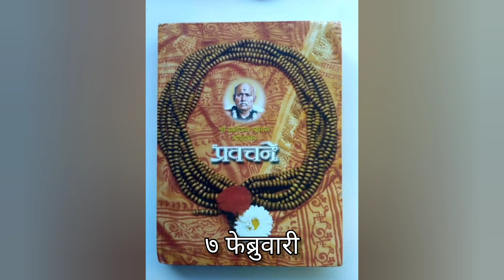श्री ब्रह्मचैतन्य गोंदवलेकर महाराज प्रवचने ७ फेब्रुवारी